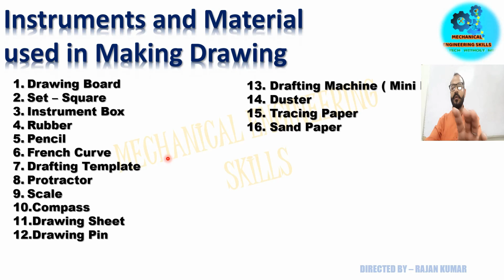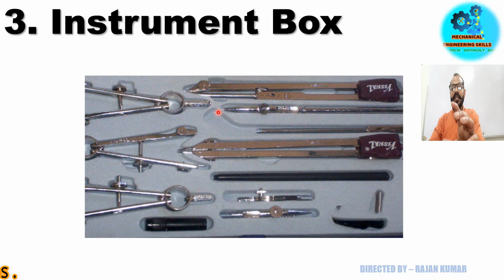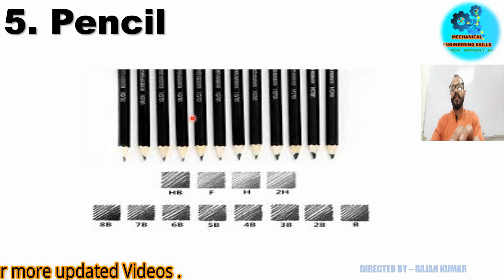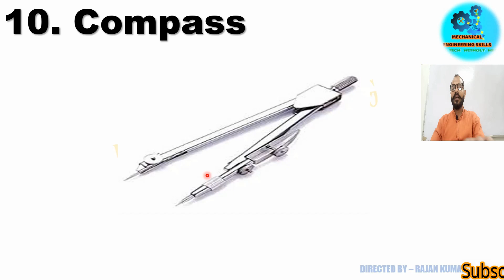Engineering Drawing tools and Equipment । ड्राफ्टिंग के लिए आवश्यक टूल्स लिस्ट।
Hello Friends,
                           Today we will discuss about Engineering drawing tools and equipment .
so please subscribe to my channel Mechanical Engineering Skills and hit the the bell icon for more updated videos , so please subscribe , like , share , and if any query of engineering drawing please write in comment box.